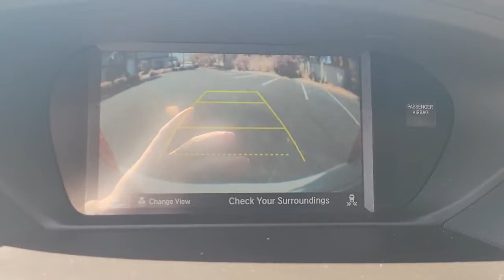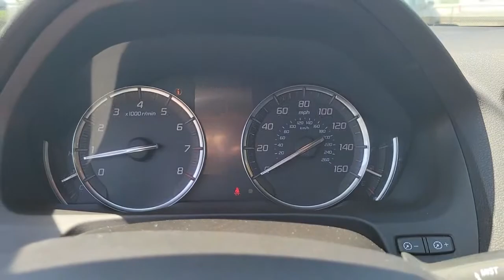2018 Acura TLX Clearwater, Tampa, St. Petersburg, Palm Harbor, Largo, FL 92716A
Bellanova White Pearl Used 2018 Acura TLX available in Clearwater, Florida at Crown Acura. Servicing the Tampa, St. Petersburg, Palm Harbor, Largo, FL area.
2018 Acura TLX 3.5L V6 - Stock#: 92716A - VIN#: 19UUB2F54JA011266

Crown Acura
18911 US Hwy 19 N

Clean CARFAX. ACURA CERTIFIED ORIGINALLY PURCHASED AND SERVICED RIGHT HERE AT CROWN ACURA!! BLUETOOTH BACKUP CAMERA NAVIGATION POWER MOONROOF LEATHER TRIM POWER DRIVER SEAT POWER SEATS HEATED SEATS LANE DEPARTURE WARNING BLIND SPOT ALERT ALLOY WHEELS 10 Speakers 4-Wheel Disc Brakes ABS brakes Air Conditioning AM/FM radio Blind spot sensor: Blind Spot Information System warning Brake assist CD player Electronic Stability Control Exterior Parking Camera Rear Memory seat Navigation System Power door mirrors Power driver seat Power steering Power windows Premium audio system: Acura/ELS Surround Remote keyless entry Steering wheel mounted audio controls.brbrPriced below KBB Fair Purchase Price! 20/32 City/Highway MPGbrbrBellanova White Pearl 2018 Acura TLX 3.5L V6brbrPrecision Certified Details:brbr * Powertrain Limited Warranty: 84 Month/100000 Mile (whichever comes first) from original in-service datebr * Limited Warranty: 24 Month/100000 Mile (whichever comes first) after new car warranty expires or from certified purchase datebr * 182 Point Inspectionbr * Roadside Assistancebr * 1st scheduled maintenance Complimentary 3-month AcuraLink trial Complimentary 3-month SiriusXM Radio Service. Includes Trip Interruption Rental Vehicle Reimbursement and Concierge Servicebr * Transferable Warrantybr * Warranty Deductible: $0br * Vehicle HistorybrbrbrAwards:br * 2018 KBB.com 10 Best Luxury Cars Under $35000 * 2018 KBB.com 5-Year Cost to Own AwardsbrKelley Blue Book Brand Image Awards are based on the Brand Watch(tm) study from Kelley Blue Book Market Intelligence. Award calculated among non-luxury shoppers.  Kelley Blue Book is a registered trademark of Kelley Blue Book Co. Inc.brbrCALL OR TEXT THE GENERAL MANAGER DARREN HUTCHINSON DIRECTLY AT . All prices plus sales tax tag and titling and dealer service fee of $999.00 which represents cost and profits to the selling dealer for items such as cleaning inspecting adjusting new vehicles and preparing documents related to the sale.